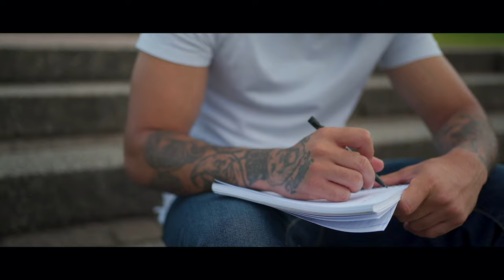Woodzy ft. Suli Breaks & Broken Pen - Poetry & Rhyme [Music Video] | Link Up TV